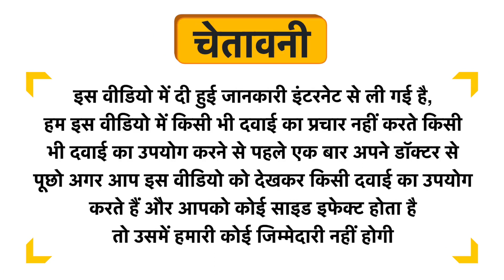Greenberry Organics Sandalwood and Mint Oil Body Wash Gel Uses in Hindi | Side Effects | Dose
Greenberry Organics Sandalwood and Mint Oil Body Wash Gel Uses in Hindi | Benefits | Side Effects | Dose